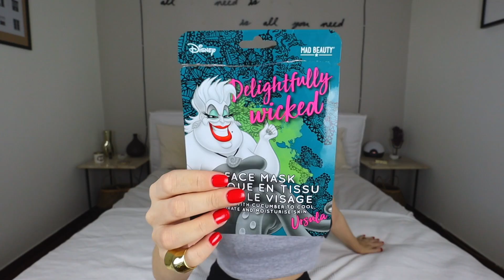HAUL | REVIEW | Mara Samartzi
🧡 INSTAGRAM FUN! FOLLOW ME 🧡

Caolion - Clearing Stick
Avon - Distillery Clean Break Cleanser
Redken - High Rise Volume

CHERRYBOX
Κωδικός “MARASBIRTHDAY” για -10%

ΤΙ ΦΟΡΑΩ
Μπλούζα: gigistyle
Σκουλαρίκια: meer
Δαχτυλίδια: 3rd floor & meer

FILMED AND EDITED BY ME
| My Camera
| My Lens
| My Mount Microphone
| My Vlog Camera
| My Microphone
| Action Camera

● Illustrations by Jason Lambidis & Mara Samartzi

Μάρα